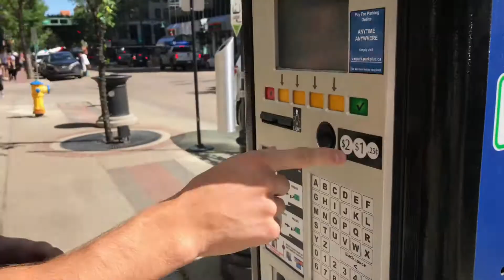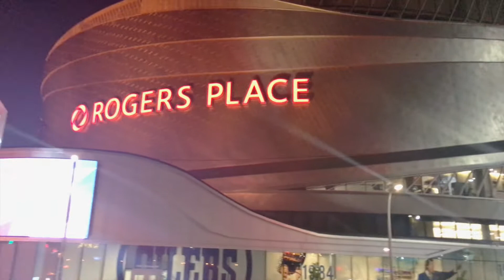THE BLACK PARTY (I'd fit in) - VLOG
Ethan's birthday party. I hope you enjoy!